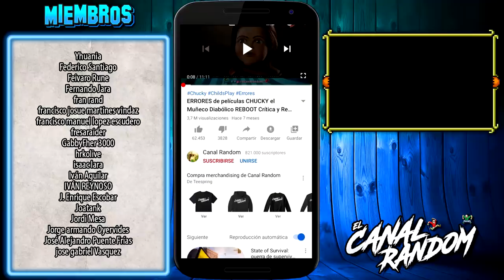ARMY OF DEAD | CRÍTICA TRANQUILA | REVIEW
Hola amigos del Canal Random! Hoy os traemos la crítica de la última película de Zack "Slow Motion" Snyder, en la cual hablaremos de ella de forma tranquila y relajada de este Netflix Film, en el que se le ha dado plena libertad a Zack Snyder, el cual anda a cargo de la dirección, guión, producción, cámara y hasta del catering (yo que sé!).
Ya de paso te resumo un poco de que va todo y te cuento los errores que hemos visto en esta película.